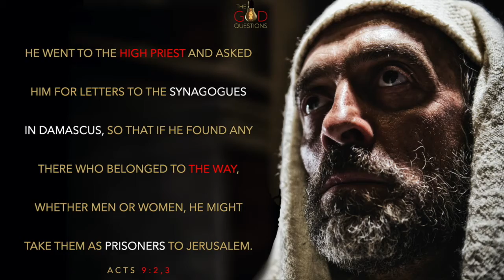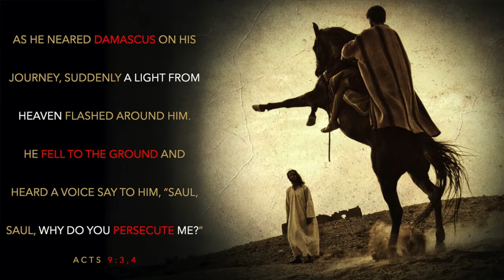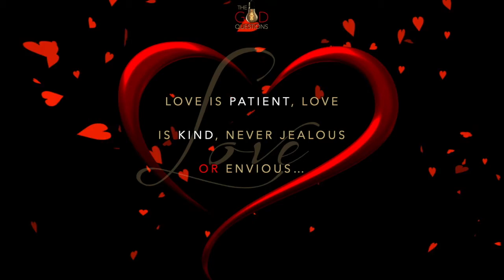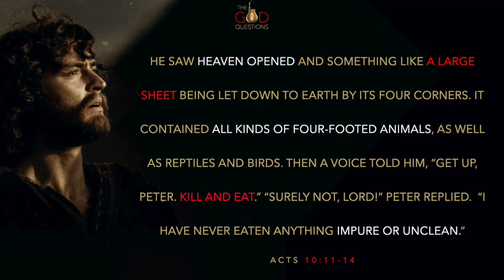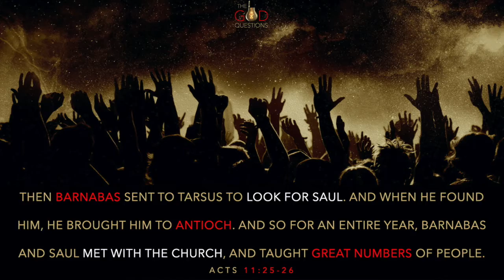THE GOD QUESTIONS SERMON 24 9.27.